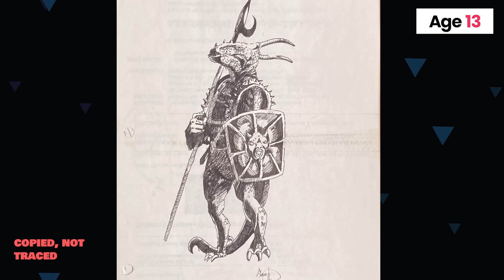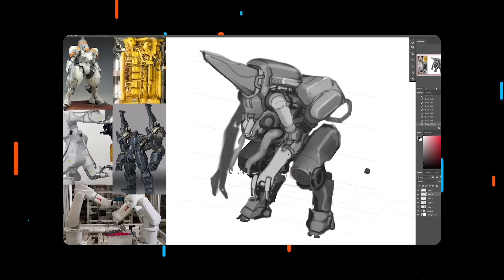How I turned pro at 17 using these 3 HABITS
0:00 How long does it take to get good at art?
2:11 - Consistency
3:03 - Copy
4:05 - Drive
5:27 - Structure